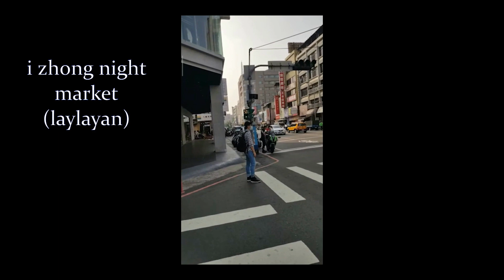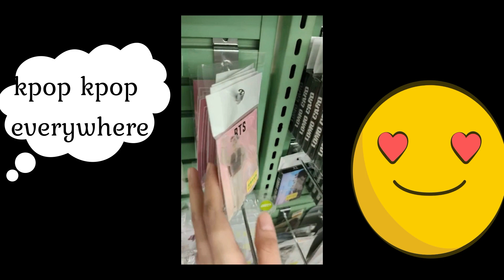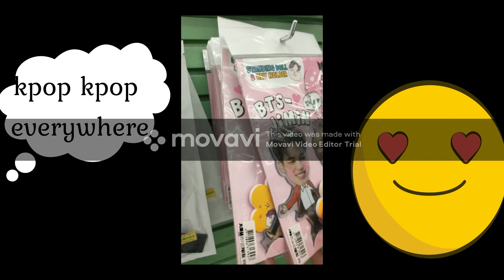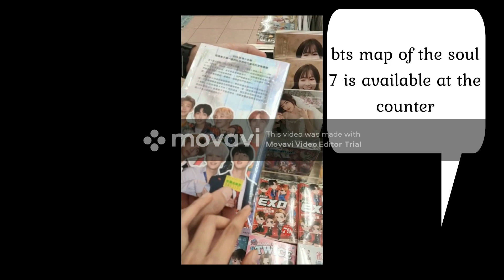kpop at taichung,(guangnan mart)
guangnan mart is a store at izong night market where you can buy lot of korean stuff
guangnan mart
kpop at taichung
kpop at taiwan